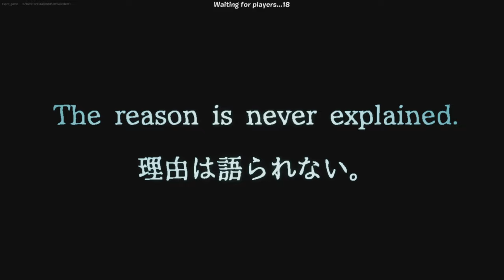HOW TO COMPLETE SCHOOL HORROR FORTNITE CREATIVE - ALL KEYS, ALL GRAFFITI, ALL SECRETS LOCATIONS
Fortnite Creative 2.0 - SCHOOL HORROR MAP CREATIVE 2.0 FORTNITE CHAPTER 5 SEASON 2